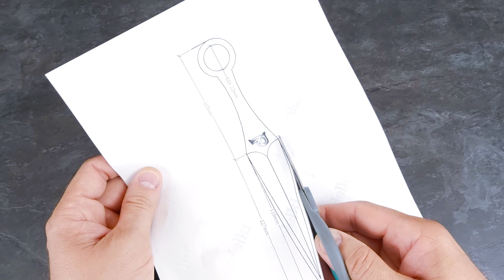DIY paper kunai. How to make 🗡️ KUNAI FROM CS: GO AND STANDOFF 2 from paper. DIY paper weapons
Hey! In this video I will show you how to do it yourself from paper 🗡️ KUNAI FROM CS: GO AND STANDOFF 2. Happy viewing!
Thank you for watching my DIY video))) It will be just great if you write in the comments to this video, did you manage to do 🗡️ KUNAI FROM STANDOFF 2, or maybe you have any wishes or suggestions for future crafts.
For manufacturing you will need:
- paper sizes:
   - 210 * 297 (A4 cardboard) 3 pcs;
- scissors or clerical knife;
- ruler;
- pencil;
- glue or glue gun;
- sandpaper;
- varnish

   The color of the craft paper is your personal choice and your imagination. Imagine and experiment and you will have THE BEST paper craft.
Kunai is a Japanese dagger, possibly derived from a trowel. Two widely recognized variations of kunai are the small kunai and the large kunai. This simple tool could become a versatile weapon in the hands of a martial artist. Kunai is commonly associated with ninja who used it to punch holes in walls. Kunai was originally a farmer's tool, but later evolved into the weapon that we know it today.

DIY-How to make 🗡️ KUNAI FROM CS: GO AND STANDOFF 2 from paper. DIY paper weapons paper kunai

DIY-How to make AI KUNAI FROM CS: GO AND STANDOFF 2 पेपर से। DIY कागज हथियार कागज Kunai

DIY- 如何 從 CS 中 製作 🗡️KUNAI ： 從 紙上 走開 並 停下 2。 DIY 紙 武器 紙 庫 奈